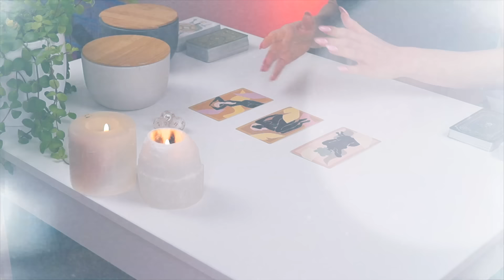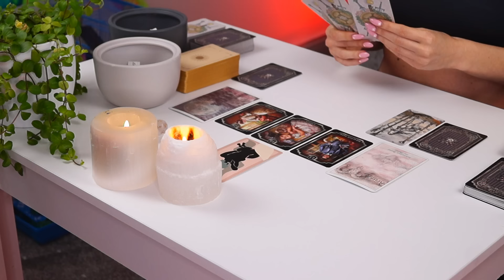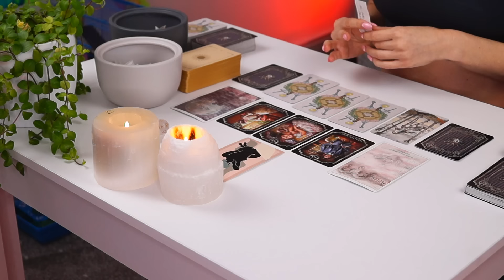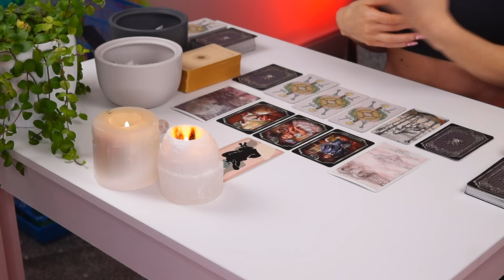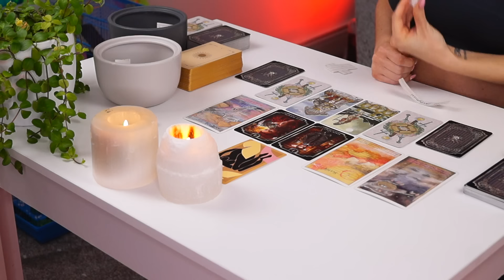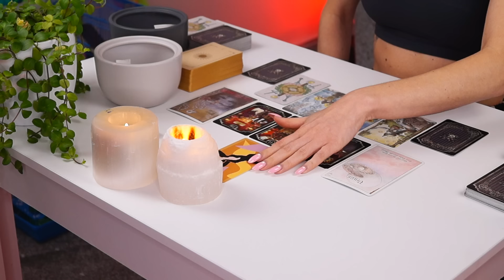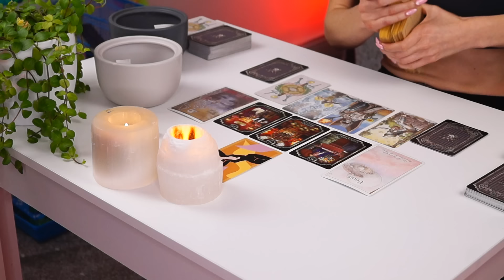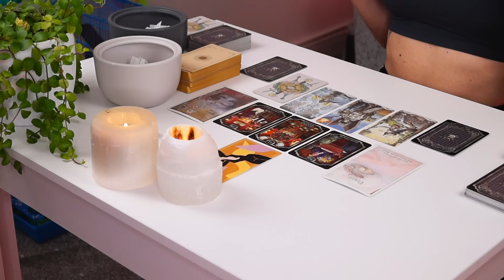Your Next Intimate Encounter 🌹 Pick a Card Tarot Reading ❤️‍🔥18+❤️‍🔥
Hello beauties & welcome to your reading!

I am a Tarot Reader and Transformational Astrologer with Psychic abilities. I love divination and don’t know what I would do without it! I use my knowledge and gifts to share this wonderful world of divination with you and welcome you to join me on this crazy journey we call life 🤗.

Your support is so appreciated and I literally love you all so much for this!

🕙 Time Stamps: 0:44

Pile 1: 1:02
Pile 2: 29:35
Pile 3: 1:03:40

My availability for readings will vary due to workload.

💵 If you would like to support me and help contribute to the upkeep of the channel, avenues to do so will be linked below:

Amazon Wish List

This option is totally voluntary! Although if you feel drawn to do so or feel moved by the reading the option to tip is open and I am forever grateful for anything whether that be a tip, a like, comment or sub 💛.

🗣 If you’re a tarot reader looking for a space to promote your readings or a tarot fan looking to discover new readers, join the Tarot Community over on Facebook

👩🏼 A Bit About Me:

Sarah, As young as I feel so age differs from day to day 😅
Aries ☀️ Capricorn 🌙 Capricorn ⬆️

Much love beauties,

𝑻𝒉𝒆 𝑯𝒊𝒈𝒉 𝑴𝒂𝒊𝒏𝒕𝒆𝒏𝒂𝒏𝒄𝒆 𝑯𝒊𝒑𝒑𝒊𝒆